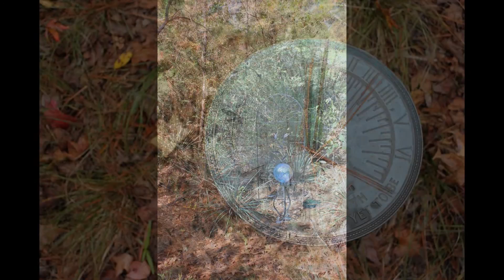Hengegarten V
Edited.